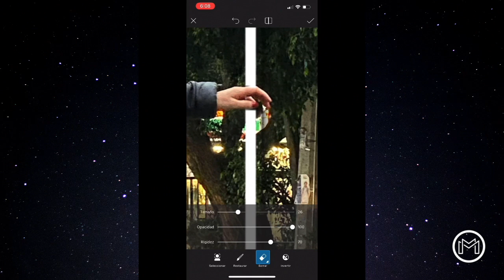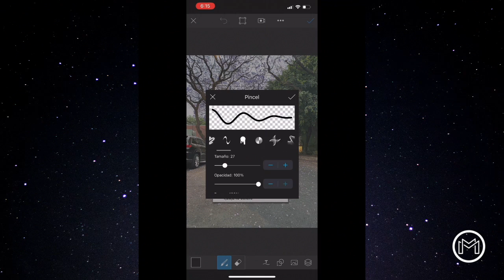Post Instagram - Edición Fotográfica - PicsArt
Un poco de edición fotográfica simple que podemos realizar desde nuestros celulares con la app PicsArt. Unicamente necesitas creatividad e imaginación.